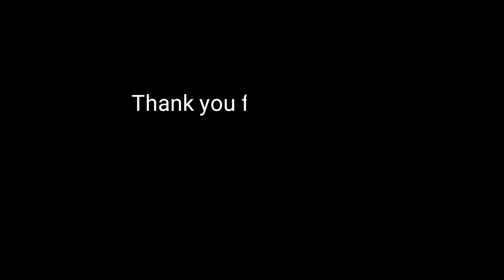HANGGANG (WENCY CORNEJO) COVER | Rex Montalbo YouTube Channel | RexTV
Itong kantang ito ay madalas ko nang awitin noon pa man pero ginawan ko ito ng cover dahil sa request ng isang kaibigan. 😊

Special thanks to Dondy's TV(di ko kase alam full name n'ya) na nagrequest na i-cover ko ito and ofcourse kay Mr. Paulo Torralba Osorio sa kanyang YouTube Channel sa pagpapahiram n'ya sakin ng kanyang piano cover ng kantang ito. (link) Maraming salamat po sa inyong dalawa.